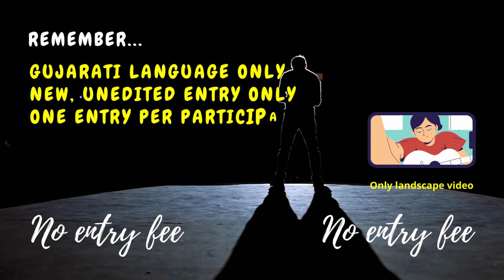Kamlesh Mota International Digital Gujarati Monologue Competition 2022 | Explainer video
સ્પર્ધામાં ભાગ લેવા અગત્યની નોંધઃ

તમારો વિડિયો ટેલિગ્રામ કે ઇમેઇલ પર તમારા નામ અને મોબાઇલ નંબર સાથે મોકલો.
અમે તમને ગૂગલ ફોર્મ મોકલશું.  એ ફોર્મ પૂરું ભરાઈને સબમિટ થયે જ સ્પર્ધામાં પ્રવેશ મળશે. આભાર.

નિયમો:
સ્પર્ધામાં દુનિયાના કોઈ પણ ખૂણેથી વિનામૂલ્યે ભાગ લઈ શકાશે.

માત્ર ઓનલાઇન અને એકપાત્રીય એન્ટ્રી સ્વીકાર્ય.

સ્પર્ધક એક જ એન્ટ્રી મોકલાવી શકશે.

સાત (7) વર્ષ અને તેથી વધુ ઉંમરની કોઈ પણ વ્યક્તિ ભાગ લઈ શકે છે.

તમારી એન્ટ્રી માત્ર ગુજરાતી ભાષામાં હોવી જોઈએ.

પ્રસ્તુતિ સળંગ અને એડિટિંગ વિનાની અને નવી જ હોવી જોઈએ.
જૂની અથવા Editing કરેલી એન્ટ્રી ના મંજૂર કરવામાં આવશે.

વિડિયો રેકોર્ડિંગ આડું (લેન્ડસ્કેપ) હોવું જોઈએ.

એન્ટ્રી કેવી રીતે મોકલશોઃ ટેલિગ્રામ એપ પર - મોબાઇલ નંબરઃ 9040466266 અથવા
અન્ય કોઈ પણ રીતે મોકલાવેલી એન્ટ્રી નામંજૂર ગણાશે.

સમય મર્યાદાઃ ત્રણથી પાંચ મિનિટ.

નિર્ણાયકોનો નિર્ણય અંતિમ રહેશે.

ઉપરોક્ત નિયમોમાં ફેરફાર કરવાના હક આયોજકો પાસે રહેશે.

સ્પર્ધામાં આવેલી તમામ એન્ટ્રીના તમામ કોપીરાઇટ આયોજકો અને
માંગરોળ મલ્ટીમીડિયા લિમિટેડના હસ્તક રહેશે.

એન્ટ્રી મોકલવાની અંતિમ તારીખઃ 10 ઓગસ્ટ 2022, રાતના 12 વાગ્યા સુધી.

પરિણામો પહેલી સપ્ટેમ્બર ૨૦૨૨ (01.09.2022)ના રોજ
કમલેશ મોતાના ૫૮મા જન્મદિને જાહેર કરાશે.